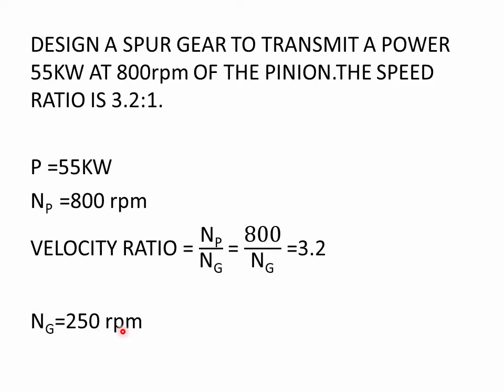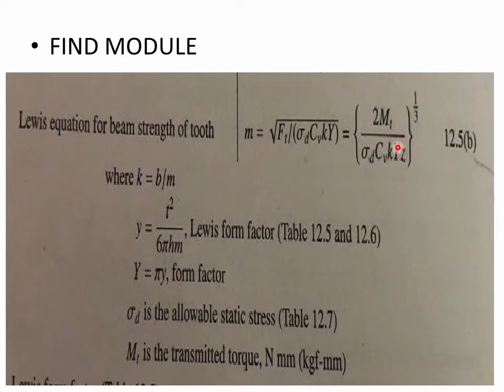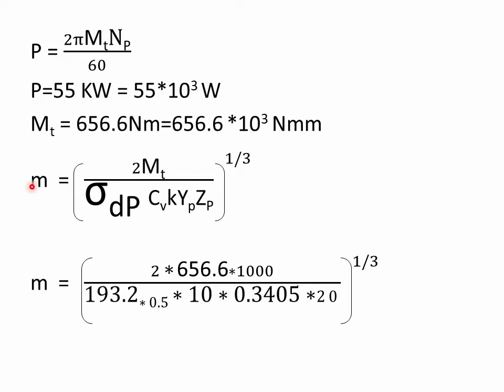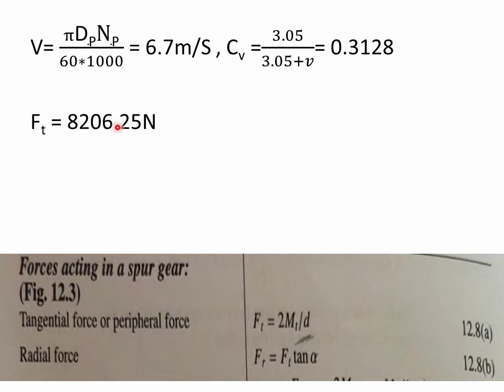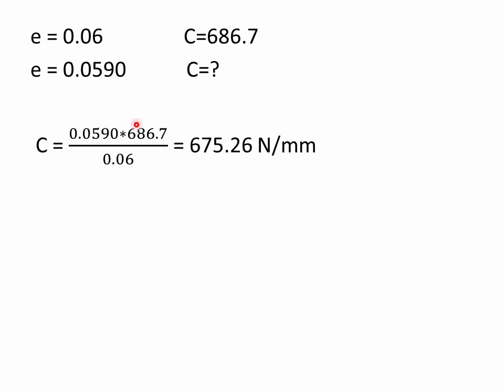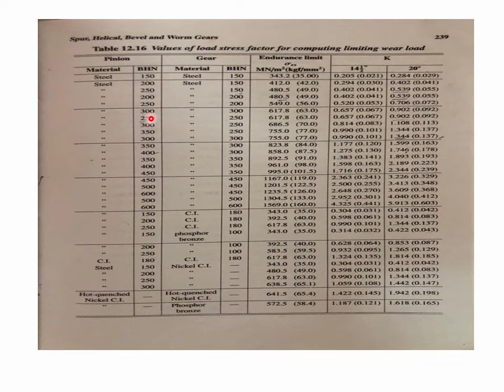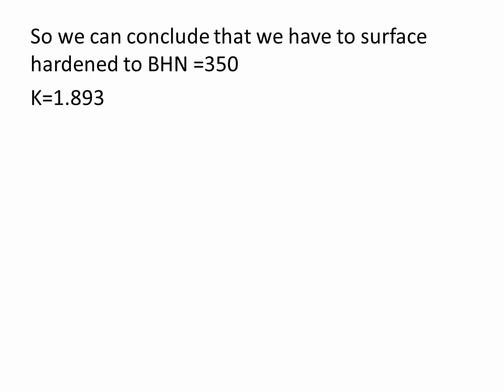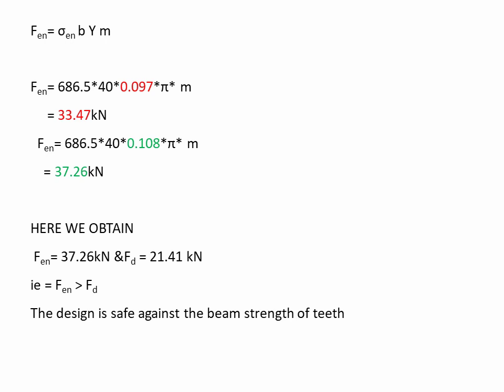Gear design part 7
Design of machine elements 2,KTU,semester 8, third module ,